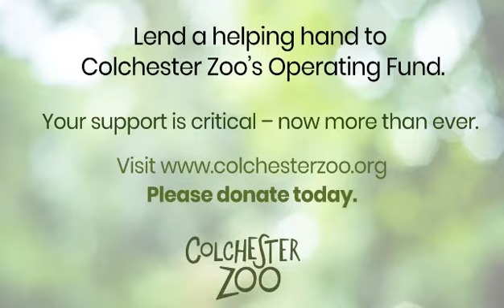Fiji banded iguana pair at Colchester Zoo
Our Fijian iguanas have been displaying some mating behaviours recently and the Animal Care Team were able to capture the behaviour they display to attract their mate on camera for you to see! Our breeding pair welcomed 3 hatchlings in June 2020 and we hope we may be able to welcome more in the future! 💚🦎Conservation